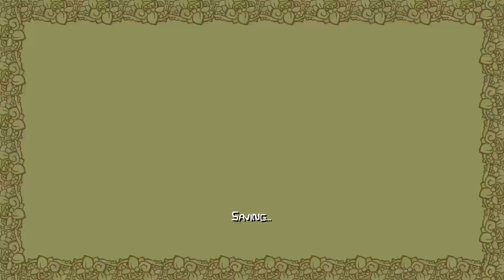insane no stats pt 5 sand castle